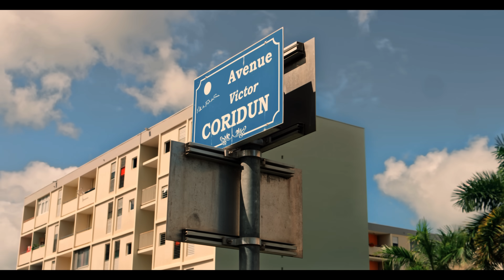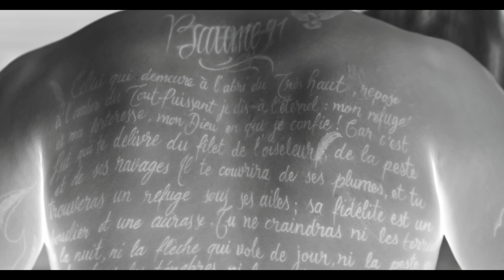Kima - SALACE (Clip Officiel)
Kima - Salace

Réalisation : Fire Publishing & LB Filmz
Compositeur : Mickwreacker
Distribution : ADA France
Production : Overseas Music
Editions : Up Full Média Group /Universal Music Publishing